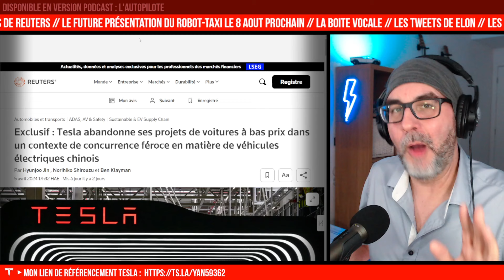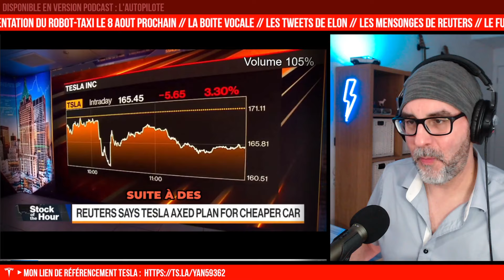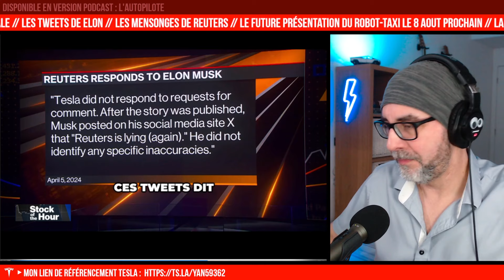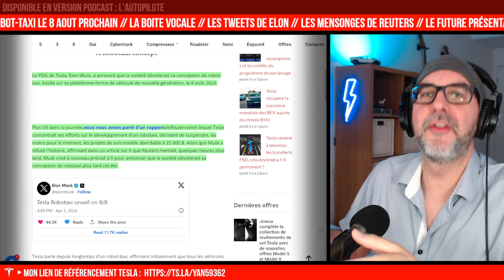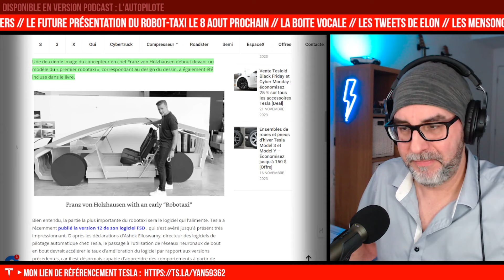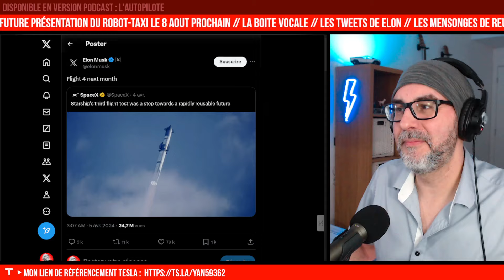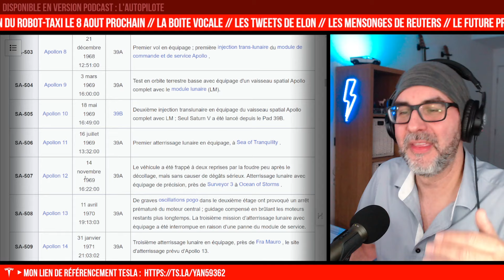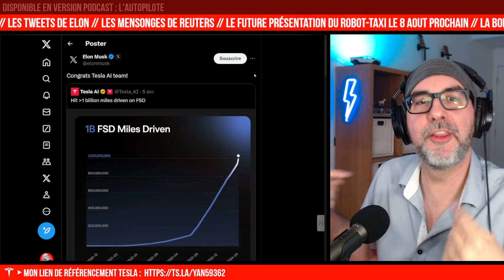Tesla ∣ Les Mensonges de Reuters et Robotaxi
🔴 Reuters ment (encore) sur Tesla et fait chuter l'action, Les Robotaxi s'en viennent, un milliard de Miles avec la FSD et bien plus.

🔴 LA BOITE VOCALE :
Si vous avez une astuce à partager, une question ou un simple commentaire.
Un message, votre nom et votre ville, je m'occupe du reste!

Chapitre :
0:00 : Reuters ment sur Tesla
6:30 : Le Robotaxi arrive bientôt
9:45 : La boite vocale
11:45 : Les tweets de Elon Musk
16:25 : un milliard de miles sur la FSD